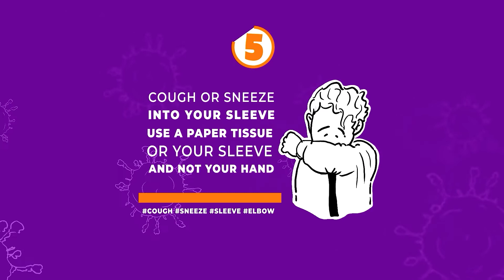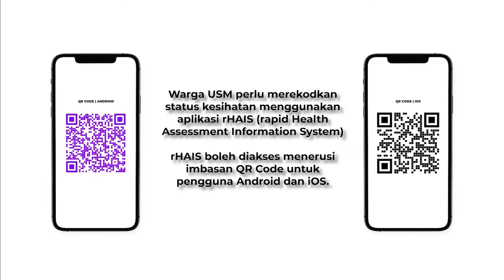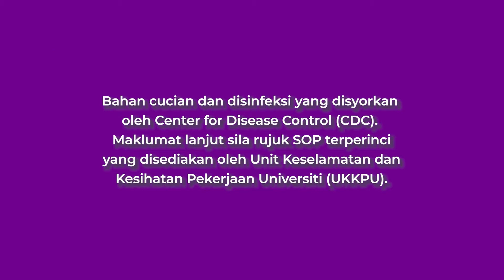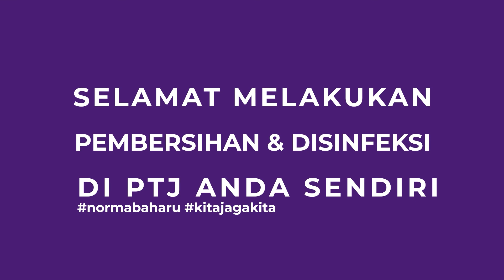Universiti Sains Malayisa - Garis Panduan Pembersihan dan Disinfeksi